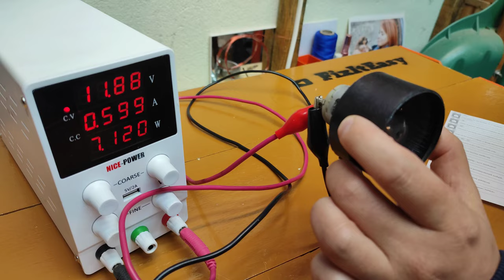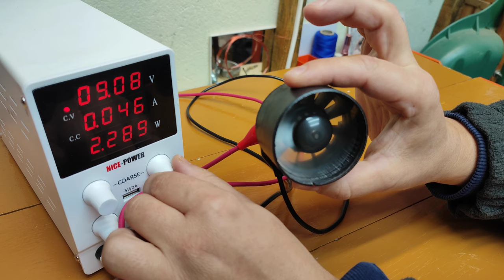How to get Free DC 12 V Motor from old Hairdryer | DIY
Easy way to get powerful motors for your RC Hobby !
Just take your wife`s old hairdryer and see what`s inside ↙️↙️↙️

diy DIY , how to , metal , detector , app , android , phone , real , test , real test , 2023 , video , sharing , camera phone , video phone , free , upload